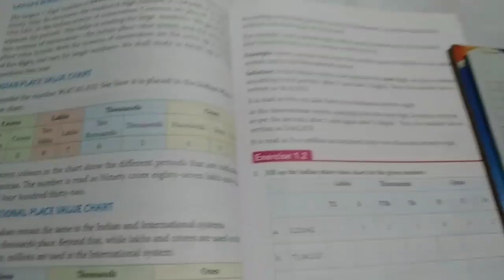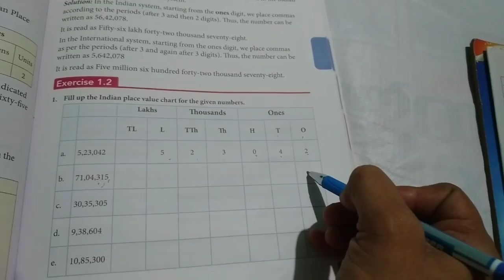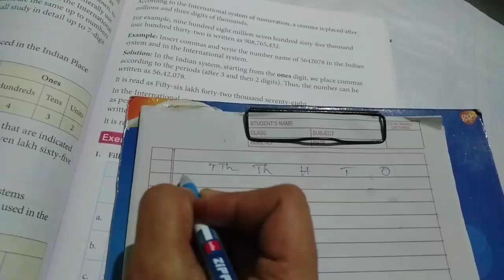Class 4th Maths